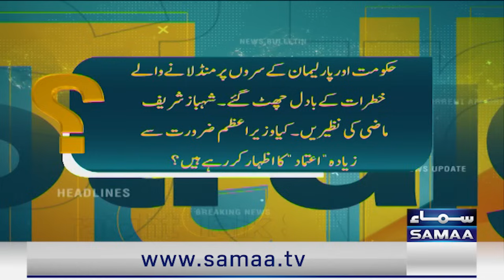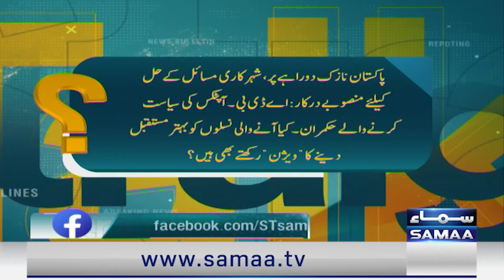Straight Talk With Ayesha Bakhsh | Big Game: Major Setback for PTI | SAMAA TV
Gandapur warns of 'blocking' entire country to protest against constitutional amendment